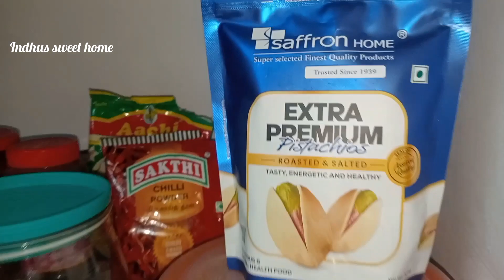💁Thursday vlog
Indhus sweet home YouTube channel